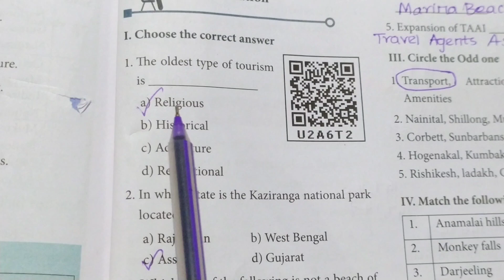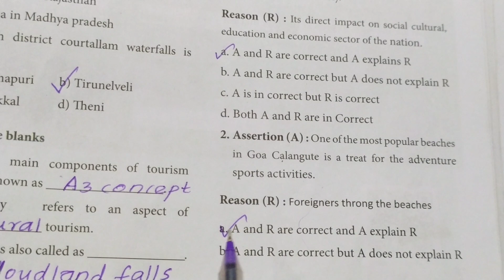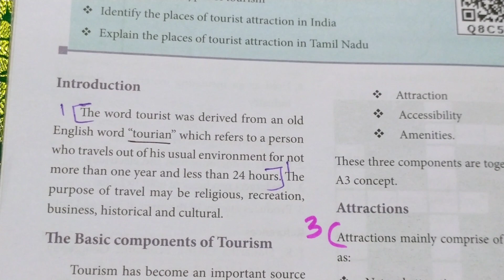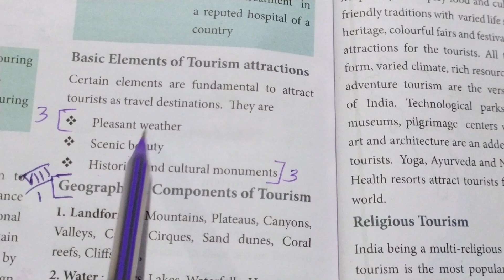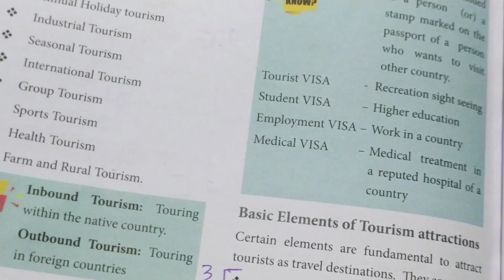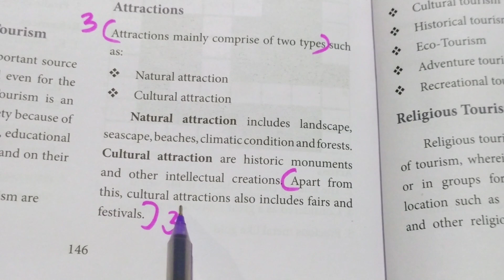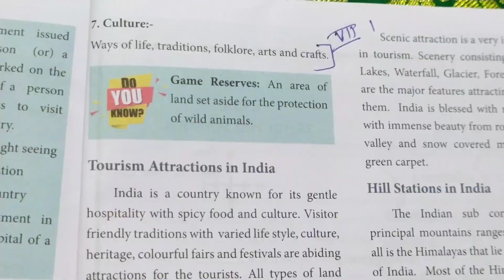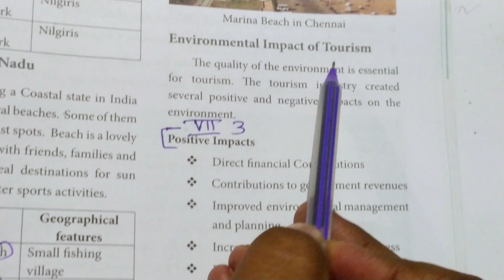7th social science term 2 Geography unit 2 book back answers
7th social science term 2 Geography unit 2 book back answers | 7th social book back answers